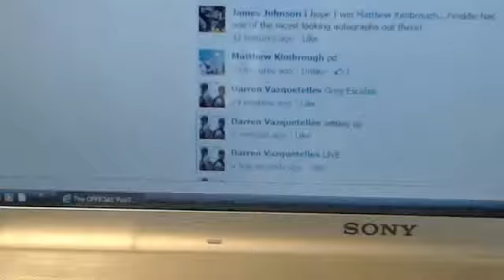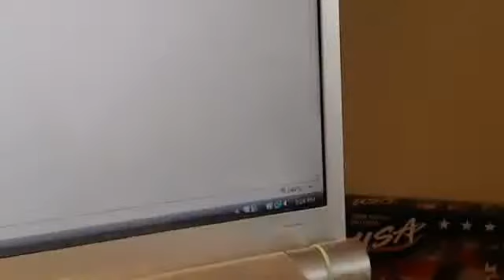Freeman Tribute blue auto